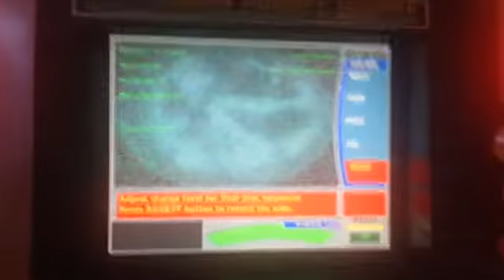Jurassic Park: Universal Studios Orlando, Florida! (A BABY DINOSAUR)